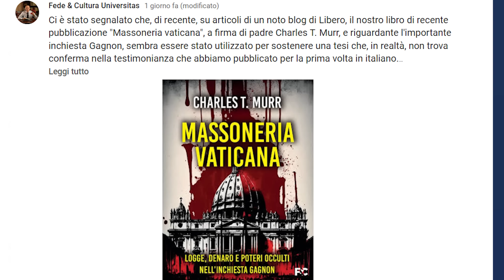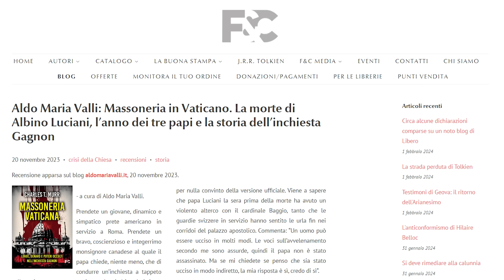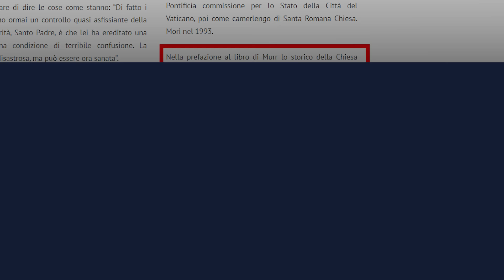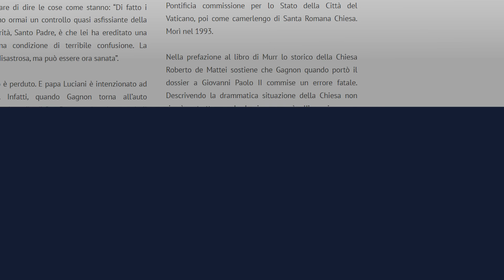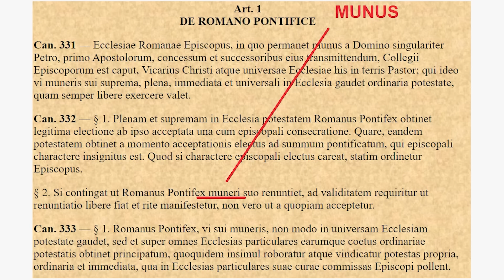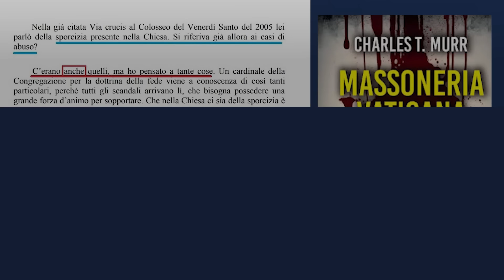La prova che GPII incaricò Ratzinger di emendare il diritto canonico. Risposta a Masciullo